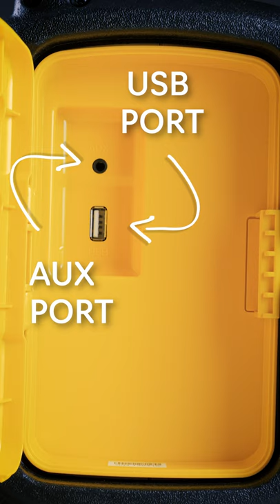What's inside this DeWalt Radio? (Shorts)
Be social!

DeWalt DCR020 XR DAB Job Site Workshop Radio - What's inside?

Features & Benefits:
• Compact and robust DAB(+)/FM job site radio
• Accepts 10.8V, 14.4V and 18V XR Li-Ion batteries
• Tech Box on-board storage protects portable audio devices
• 3.5mm auxiliary port and USB charging port inside Tech Box (USB charging AC only)
• Integral roll cage provides impact resistance for maximum durability
• 1.8m power cord with wrap-around cord storage

Specifications:
• Voltage: 10.8/14.4/18 V
• Radio Power Source: AC/DC
• Radio Frequencies: DAB(+)/FM
• Length: 240 mm
• Height: 245 mm
• Weight: 2.8 kg